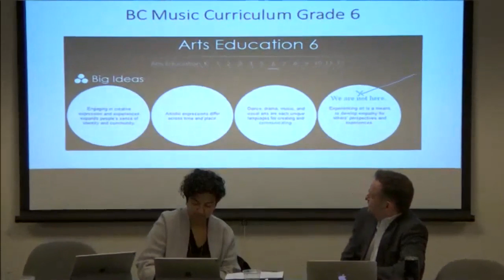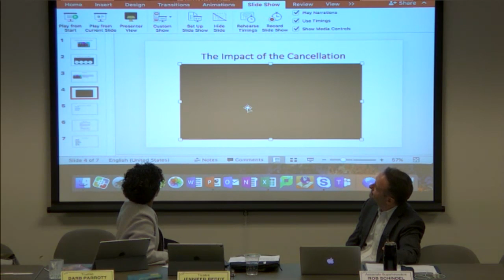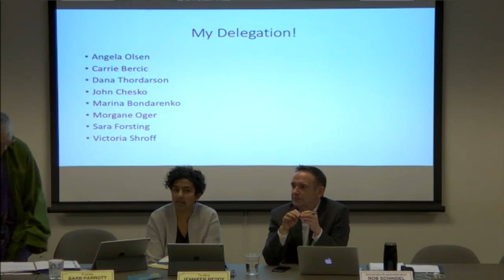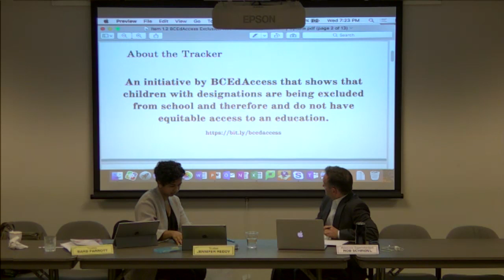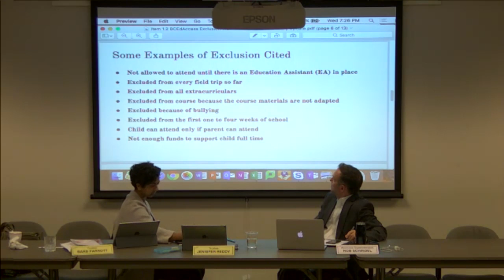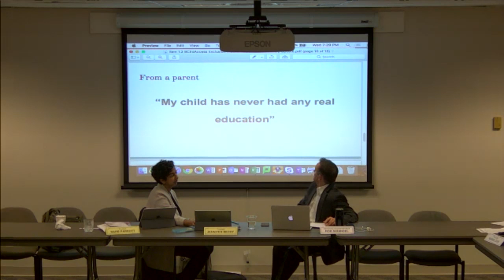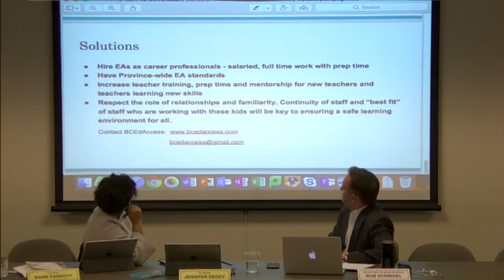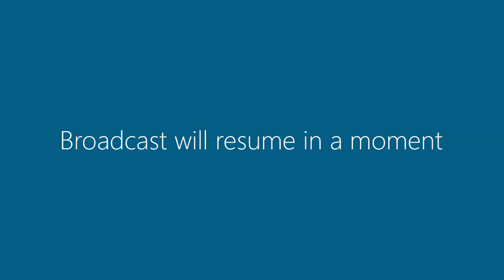Vancouver School District - Student Learning and Well-Being Committee Meeting January 23, 2019